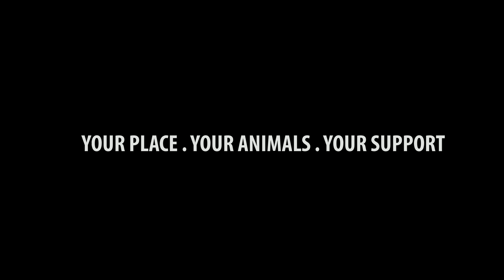My feeling with animals - serving animals makes children happy!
My Feeling With Animals
Use this film for Education purpose*
The inspiring story of a family. We captured it during our last event happened at Gulmohar Park, Hyderabad. Hope this film inspires many globally.

Hat's off to parents who encourage their children to connect with animals.

Support stray animals at your place. They deserve safe drinking water round the clock throughout the year.